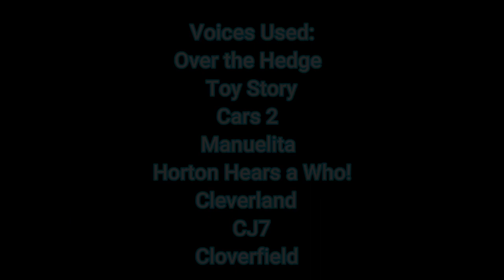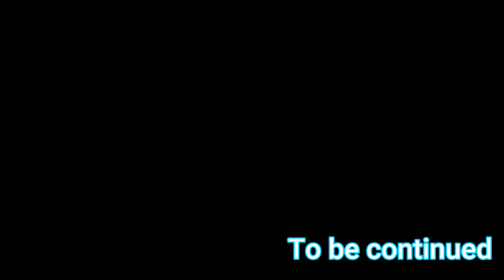Metro (Spin off Cars) Concept Storyboard: Meet a Mirina/Kevin Crashed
Rest Of Piece Disney toon Studios

I Draw to Storyboards Scenes of Metro From Spin-off Cars

Storyboarded by:Me

Disney
Francoraptor2018 Studios Animation
Cineanimadores

Spin-offCars
Note:I have Idea Voice Special My Sister named is Brenda Salinas